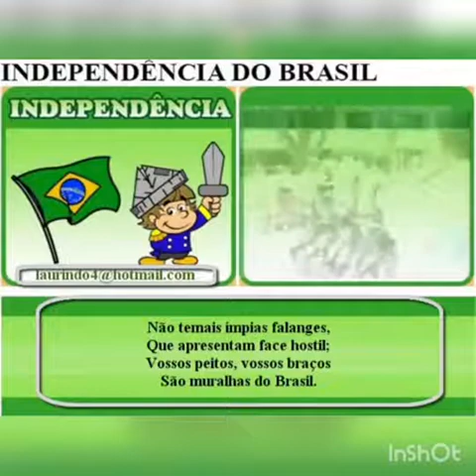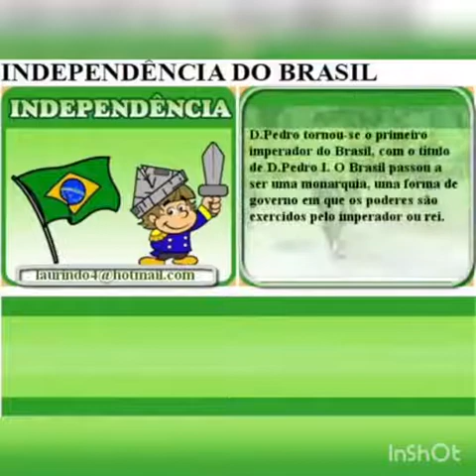Professora Emanuelle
Aula dia 03/09 Período TARDE